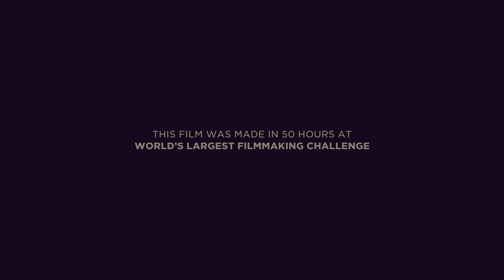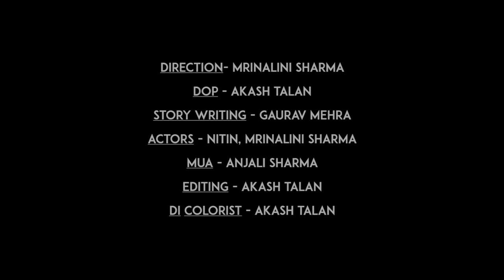Taste of Money || Short Film || Mrinalini Sharma || Nitin Bhaskar || 50 hours Filmmaking Challenge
“The Show List Production”.

Please see the video which is directed by “Mrinalini Sharma” and share your views on the same.

The Show List Production is helping young talents to grow and enhance their work. Now let’s not teach everyone, let’s show everyone…..

Credits

Director: Mrinalini Sharma
Cast: Nitin Bhaskar, Mrinalini Sharma
DOP: Akash Talan
Story Writing: Gaurav Mehra
MUA: Anjali Sharma
Editing: Akash Talan
Di colourist: Akash Talan
Co-editor and Background Music Score: Shailesh Kumar Arya